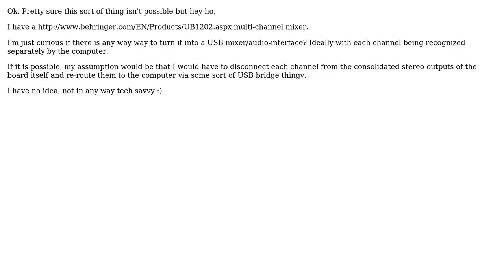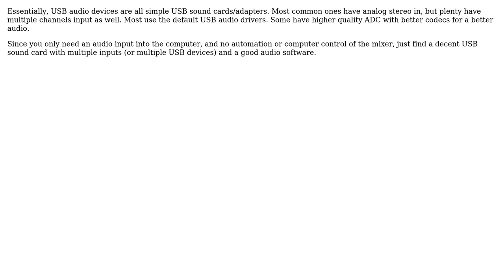Electronics: Can you turn a non-USB audio mixer into a USB mixer?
With thanks & praise to God, and with thanks to the many people who have made this project possible! | Content (except music & images) licensed under CC BY-SA | Music | Images & others | With thanks to user yotimelon user Passerby user JYelton and the Stack Exchange Network Trademarks are property of their respective owners. You are responsible for your own actions.